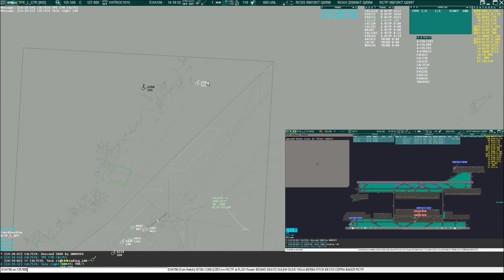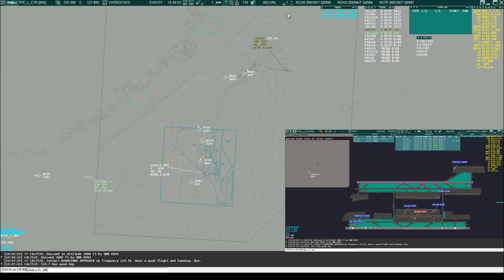20150822 VATROC / VATSIM 桃園-高雄 新手之夜(高雄進場連續引導片段)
桃園-高雄 新手之夜
VATROC / VATSIM
20150822
(新手之夜高雄進場連續引導片段)